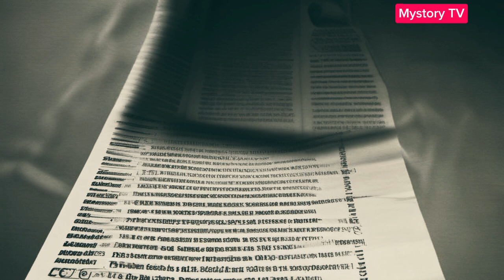Mark Kilroy Shocking Disappearance: A True Crime Story You Won’t Believe!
This gripping true crime story of Mark Kilroy and the Matamoros Cult will leave you shocked and informed.

Be sure to watch till the end for the full story of this spring break nightmare turned real-life horror.